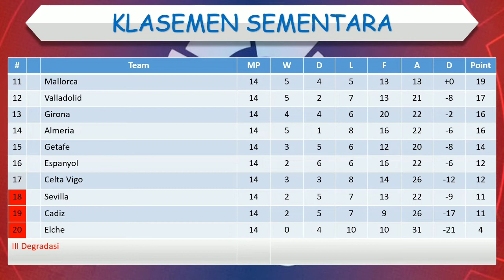Hasil Liga Spanyol Tadi Malam │ Pekan 14 │ Real Madrid vs Cadiz │ Jum’at, 11 November 2022 │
Vallecano 0-0 Celta Vigo
Valencia 3-0 Real Betis
Real Madrid 2-1 Cadiz

Hasil Real Madrid vs Cadiz
Hasil Liga Spanyol tadi malam Real Madrid vs Cadiz
Hasil Real Madrid vs Cadiz 2022
Hasil Real Madrid vs Cadiz terbaru
Hasil La Liga 2022 Real Madrid vs Cadiz
Real Madrid vs Cadiz dinihari tadi
Hasil pertandingan Real Madrid vs Cadiz
Real Madrid vs Cadiz terbaru